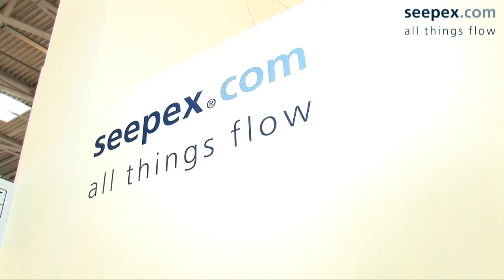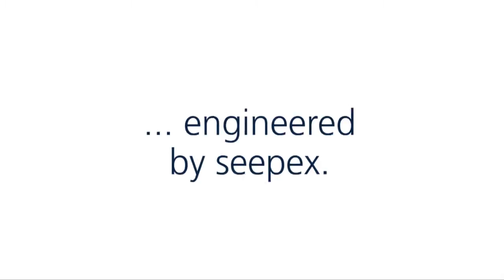SEEPEX Fairs and Events: IFAT 2012 - Smart Conveying Technology (SCT) - Deutsch